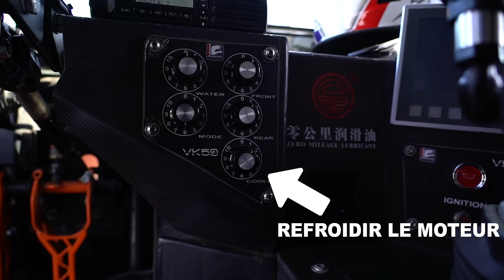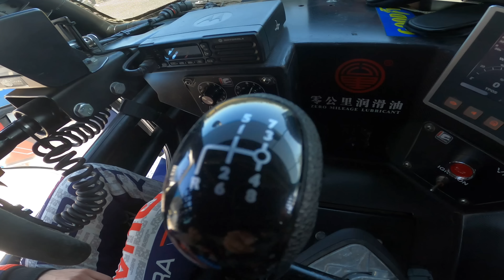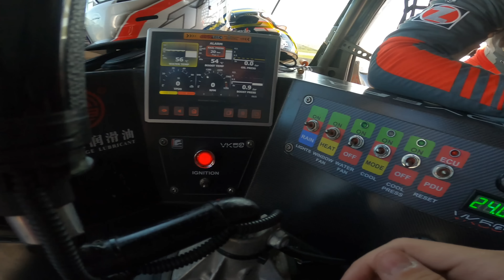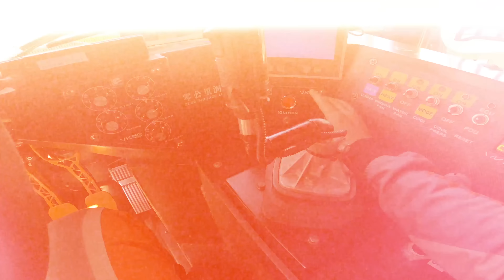Je teste un CAMION DE COURSE pour la 1ère fois! C’est une dinguerie 😈🔥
Quelle voiture aimeriez-vous voir dans les prochaines vidéos ?

Suivez mes aventures sur ma chaîne Youtube:   BoccoTv